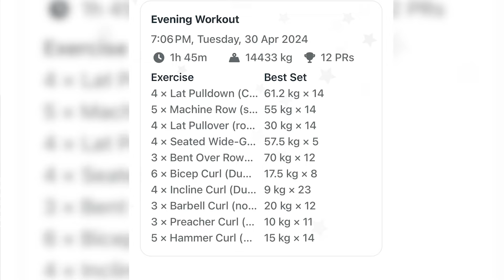How to Increase Testosterone Naturally (Science Explained)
Here's how I was able to increase my testosterone completely naturally over the past couple years. Hope it helps mate.

0:00 Intro
1:42 Diet
4:40 Training
7:47 Sunlight
9:35 NoFap